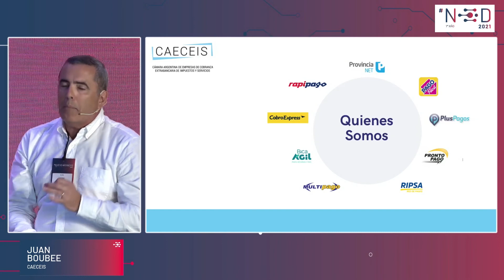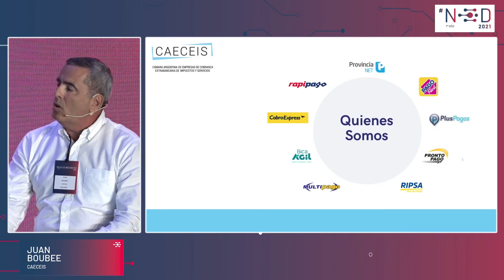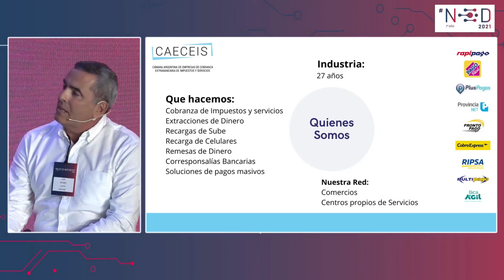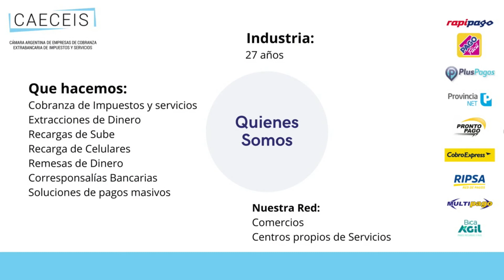Juan Boubée –Presidente de CAECEIS y Director Ejecutivo de RIPSA en Nuevo Dinero 2021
NuevoDinero2021 - 7º Año

El gran evento de innovación financiera en América latina

Crédito digital – Payments – Inversiones on line – Criptomonedas – Educación financiera – Billeteras digitales – Neobancos – Comercio Electrónico- Ciberseguridad y mucho más…

6 de octubre de 2021